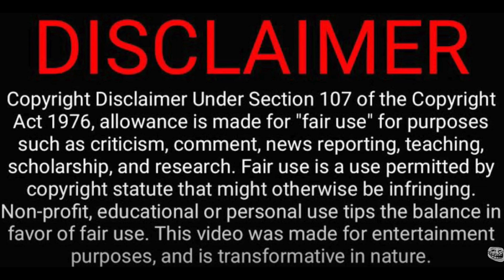Bicycle Frauditors "bait" inglewood police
open containers of alcohol
Ricky Pinzon & Daniel Saulmon arrested for Open Container.